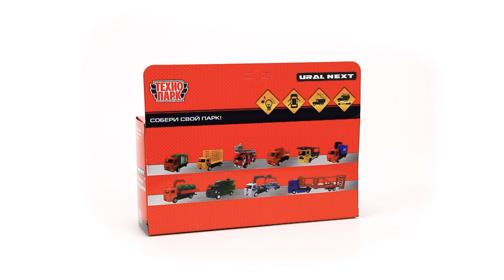Машина металлическая УРАЛ, Технопарк URALNEXT-16SL-FIR